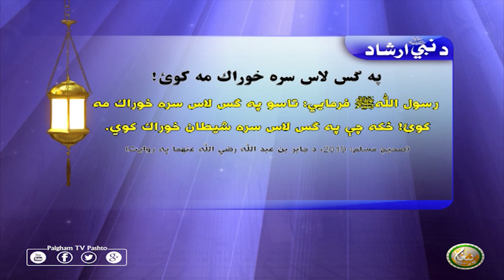په ګس لاس سره خوراك مه كوئ!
رسول اللّٰهﷺ فرمایي: تاسو په ګس لاس سره خوراك مه كوئ! ځكه چې په ګس لاس سره شيطان خوراك كوي.
(صحیح مسلم:2019 ، د جابر بن عبد اللّٰه رضي اللّٰه عنهما په روايت)